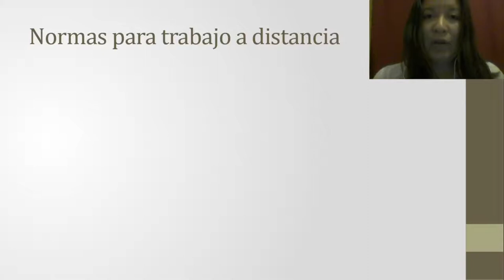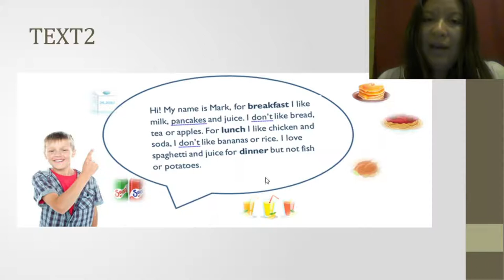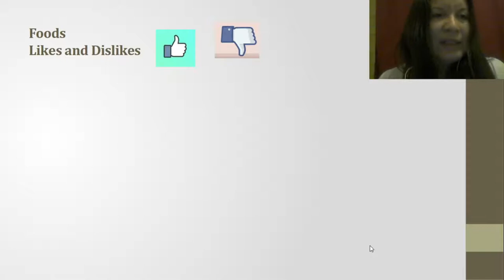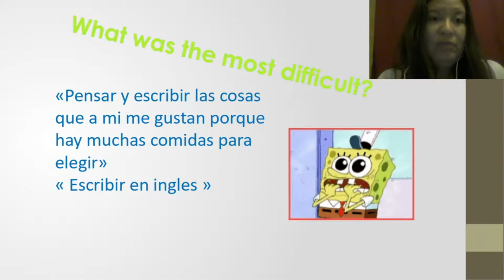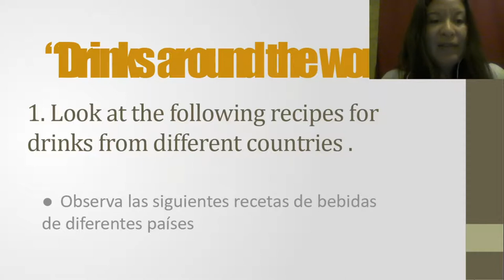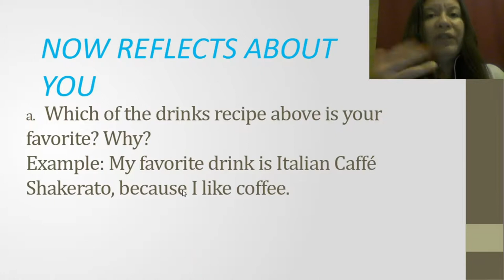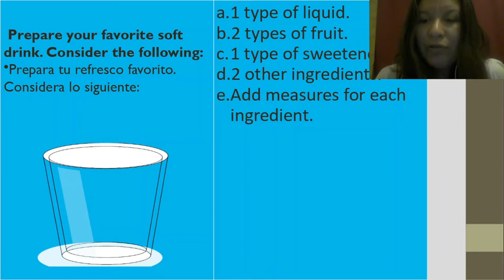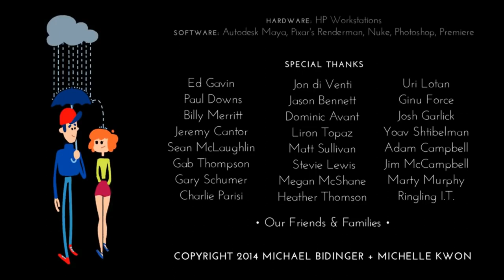ENGLISH LESSON VIDEO compreso